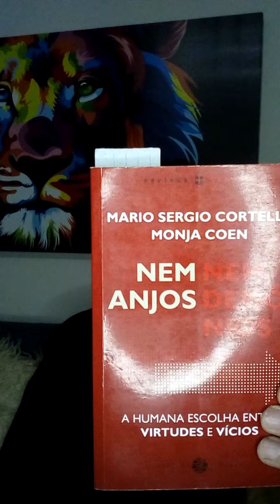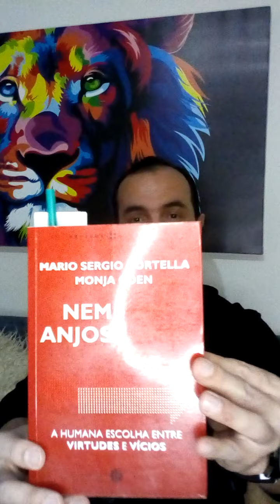🔴 [2022] - Como você influencia tudo o que já foi e o que será?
👍 A toda causa sempre tem uma consequência, e esta depende das condições. assim, a vida é movimento e transformação, sendo as nossas ações o intermédio das escolhas que fazemos.

👍 Influenciamos o que já foi e o que será pela via do que pensamos, fazemos e agimos, já que no mundo nada é fixo nem permanente, tudo está em constante transformação.

 👍 A Psicoterapia é uma possibilidade ativa de ressignificação do passado traumático e de possibilidades de "criação" do que pode vir a ser.
Link do Catálogo do WhatsApp